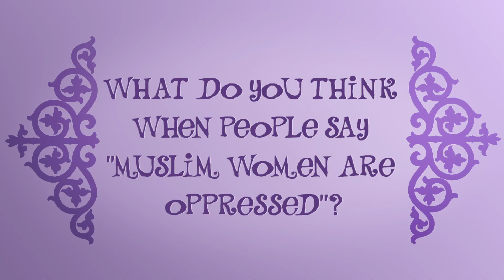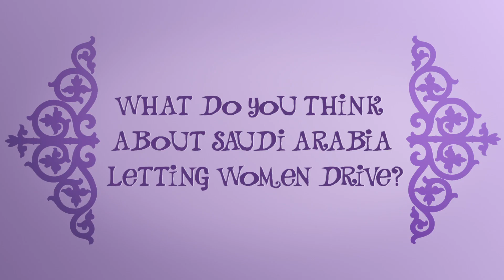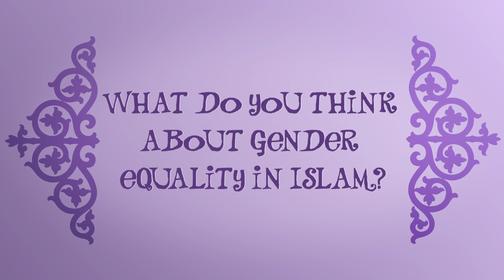Episode 11 Women and Islam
The girls discuss feminism, gender equality, and Islam.

STARRING:
Atheer Yacoub    @AtheerYacoub
Aizzah Fatima    @AizzahFatima
Maysoon Zayid    @maysoonzayid
Negin Farsad    @NeginFarsad
Nadia P. Manzoor    @NadiaPManzoor
Romaissaa Benzizoune    @romaissaa_b
Rokhsane Zadeh    @IndianOrMexican
Nina Kharoufeh       @Nina_Kharoufeh

Directed by Aizzah Fatima
Produced by Adam Yeremian through ProMedia NYC, with Fatima, Yacoub, and Zadeh also producing.